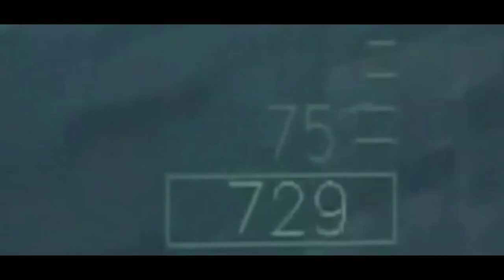Chinese Military Power 2016 | 中国人民解放军武装力量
Chinese Armed Forces | Peoples Liberation Army 2016 | 中國人民解放軍武裝力量